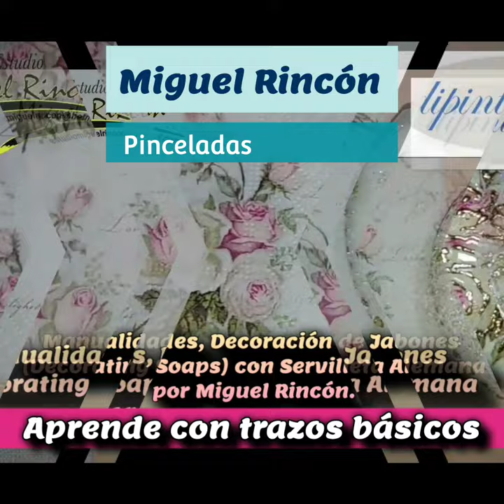/Decoración de jabones para tocador/ estilo vintage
Te muestro en este corto como decora jabones de tocador con técnica de servilleta decorativa (Alemana),  ambienta tu casa decorando con decoupage de una forma secilla, económica y fácil.
Usa los productos adecuados.

Materiales:
Jabones
Pegamento Tak
Polvo de hada
Foil
Tijeras
Servilletas
Rosas
Mariposas

Esta técnica la puedes aplicar sobre muebles, pared, cerámica, tela, cartón, MDF , vidrio y la superficie que se te ocurra.